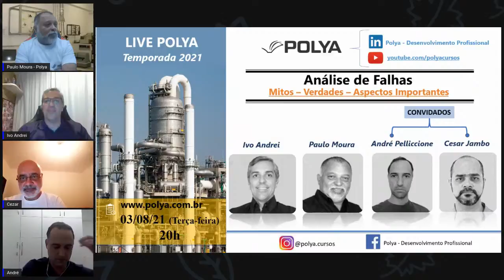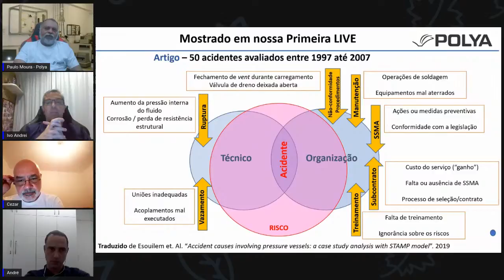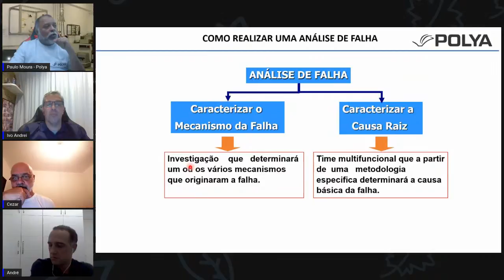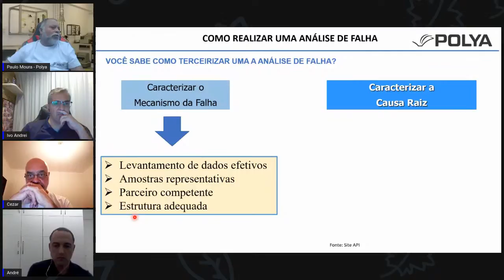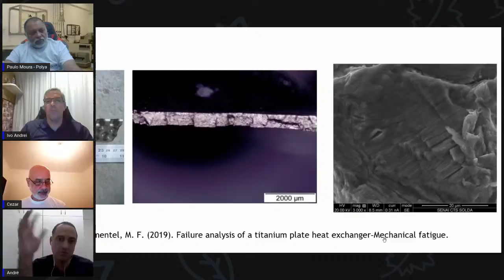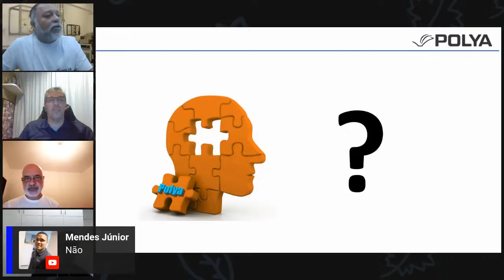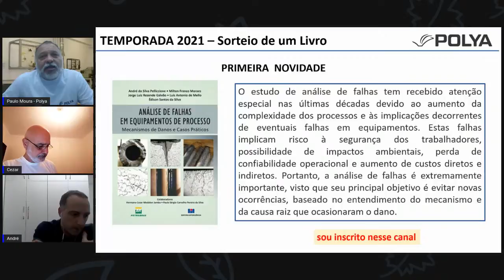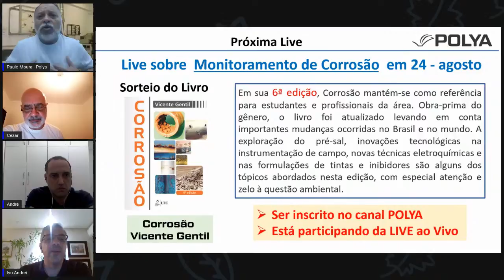Análise de Falhas - Aspectos Importantes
Nesta Live iremos falar sobre os aspectos importantes da metodologia análise de falha, mostrando alguns mitos que existem sobre esse tema.
Teremos também a participação de dois convidados muito experientes em análise de falha, que irá abrilhantar muito nosso encontro.
Além disso teremos duas surpresas para todos que forem inscritos em nosso canal e estiverem participando ao vivo.
VOCÊS NÃO PODEM PERDER !